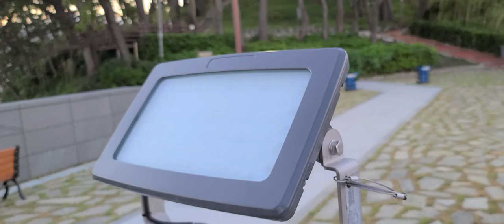송정 죽도공원 개방